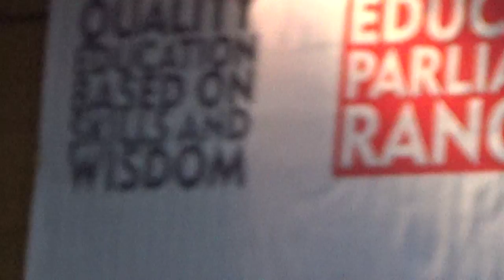Speech delivered In the closing ceremony of "Education Parliament Rangpur-2017"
On the 12th August, 2017 Bangladesh Awami League Leader Rasheq Rahman delivered his speech as a special guest In the closing ceremony of an event named "Education Parliament Rangpur-2017" organized by ABCD foundation at Rangpur Chamber and Commerce and Industry Hall. Honourable Vice Chancellor of Begum Rokeya University, Rangpur Professor Dr. Nazmul Ahsan Kalimullah was present there as Chief Guest. Around 200 students from renowned Schools, Colleges and Universities also participated in that program. Time: 08:00 pm.

বিগত ১২ই আগস্ট ২০১৭ রংপুর চেম্বার অব কমার্স অ্যান্ড ইন্ডাস্ট্রিস মিলনায়তনে এবিসিডি ফাউন্ডেশন আয়োজিত "এডুকেশন পার্লামেন্ট রংপুর ২০১৭" আয়োজনের সমাপনী অনুষ্ঠানে বক্তব্য প্রদান করেন বাংলাদেশ আওয়ামী লীগ নেতা রাশেক রহমান। উক্ত অনুষ্ঠানে প্রধান অতিথি হিসাবে উপস্থিত ছিলেন বেগম রোকেয়া বিশ্ববিদ্যালয়ের মাননীয় উপাচার্য প্রফেসর ডক্টর নাজমুল আহসান কলিমুল্লাহ। বিভিন্ন স্বনামধন্য স্কুল, কলেজ এবং বিশ্ববিদ্যালয় থেকে দুই শতাধিক ছাত্র-ছাত্রী উক্ত অনুষ্ঠানে উপস্থিত ছিল। সময়ঃ রাত ০৮ঃ০০ ঘটিকা।